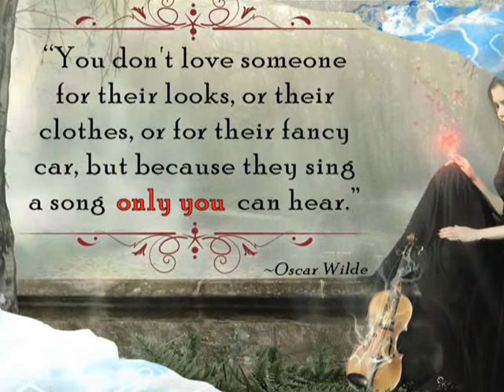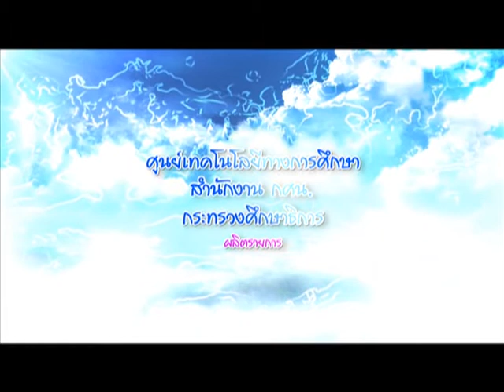ภาษาอังกฤษคิดบวก ตอนที่ 38 " Oscar Wilde "